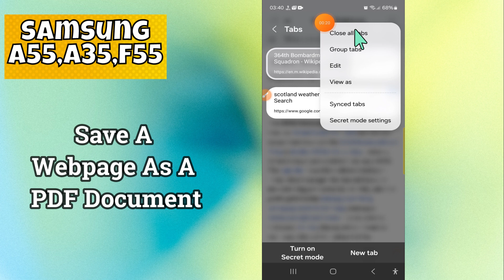How to Save A Webpage As A PDF Document Samsung A55, A35, F55